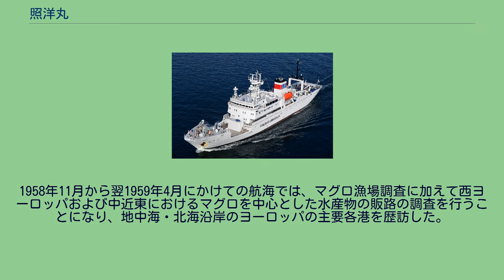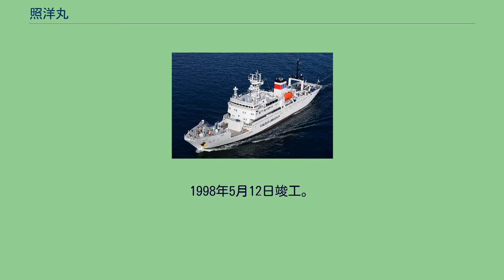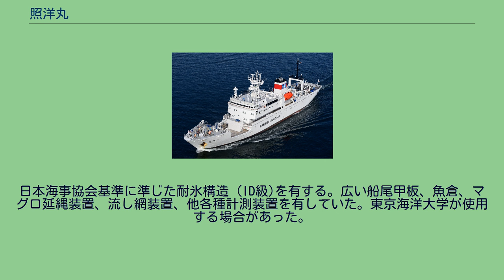照洋丸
照洋丸（しょうようまる）は水産庁が管理する漁業取締船。
現役（1998年就航）の3代目は、就航当初は漁業調査船であったが、2014年に漁業取締船に転用された。
1956年6月竣工。
総トン数602.95トン。
マグロ延縄漁業の調査取締のため建造された大型調査船で、当初は取締業務にも従事したが、その後は調査だけに使用された。
抵抗の少ない船形が採用され、熱帯を含む長期航海に備えて、水産庁船舶としては初めて本格的な空調装置が整備された。
やや復元性に問題があったともいわれる。
例年9月頃から約半年にわたり、全世界のマグロ漁場において、延縄による漁業調査、生態環境調査、産卵稚仔魚調査、海洋観測に従事した。
1958年11月から翌1959年4月にかけての航海では、マグロ漁場調査に加えて西ヨーロッパおよび中近東におけるマグロを中心とした水産物の販路の調査を行うことになり、地中海・北海沿岸のヨーロッパの主要各港を歴訪した。
このとき船医として搭乗した作家で精神科医の北杜夫が、『どくとるマンボウ航海記』を執筆したことでも知られる。
1,377.84 トン。
1972年3月21日竣工。
全世界のカツオ・マグロなどの浮魚類の資源調査および海洋観測を目的にして建造され、初代の倍以上の大型船となり、調査航海能力や居住環境が飛躍的に向上した。
短期間だがサケ・マス流網漁業の取締に従事したこともある。
温熱帯域の水産生物資源及び海洋環境の調査・研究をした。
1998年5月12日竣工。
外洋での調査研究に耐えうる凌波性能、耐航性能、復元性能及び操縦性能を有している。
通常航行時にはディーゼル推進とし、長時間の微速航行が必要な場合や、音響調査時には電気推進とすることで、水中放射雑音の低減を図っている。
日本海事協会基準に準じた耐氷構造（ID級)を有する。広い船尾甲板、魚倉、マグロ延縄装置、流し網装置、他各種計測装置を有していた。東京海洋大学が使用する場合があった。